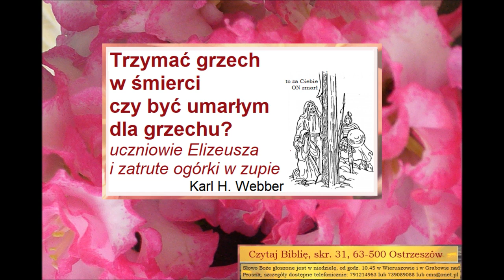Czego uczy mnie Biblia o byciu umarłym dla grzechu, mąka wsypana do zupy B067 Zielone Niwy